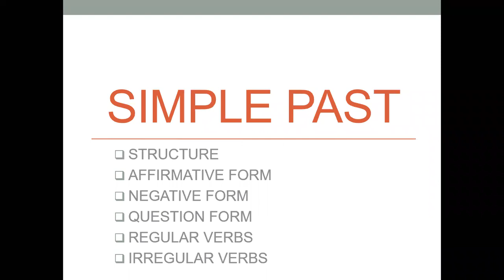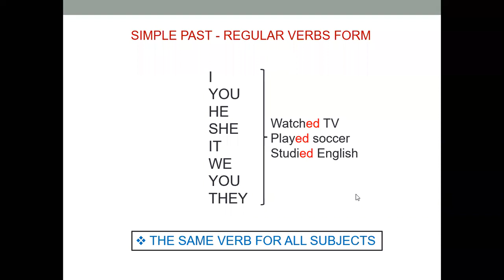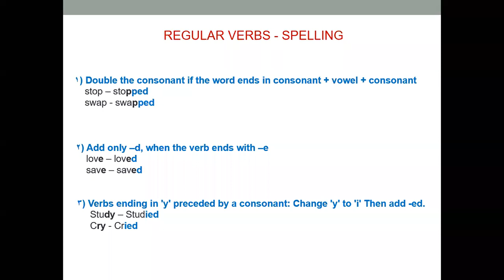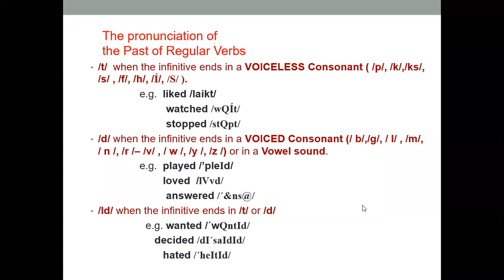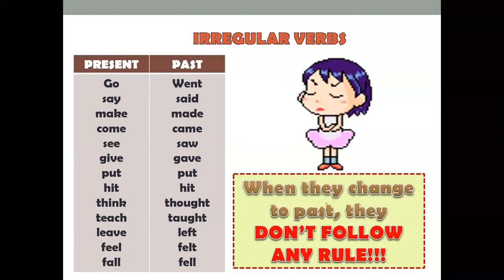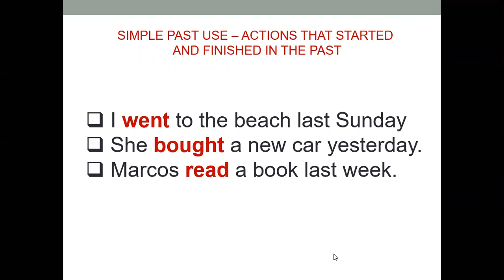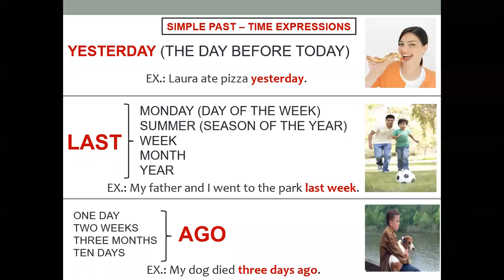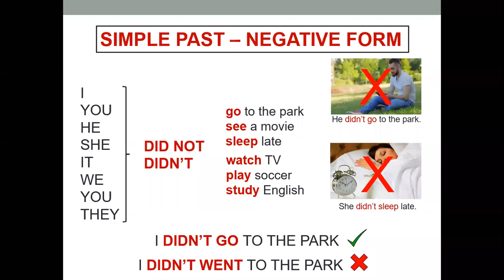English session 4 for 3rd @4th grade